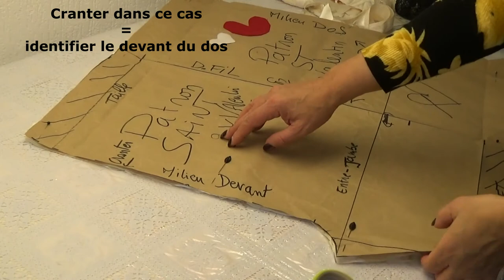DIY#21 Couture caleçon/short.Facile et rapide à faire Tuto couture facile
Aprés avoir fait le patron rien de plus normale que de réaliser ce projet.
Suivez pas à pas les explications et tout ira pour le mieux.
Mon conseil faites 2 shorts un pour monsieur et 1  pour vous.
Bonne préparation de saint valentin.
La couture vous allez aimer c' est sure.

After doing the patter of short, nothing more normal than carrying out this project.
Follow the explanations step by step and everything will be fine.
My advice is to make two shorts one for the gentleman and one for you.
Good preparation for Valentine’s Day.
The sewing you’ll like is sure.